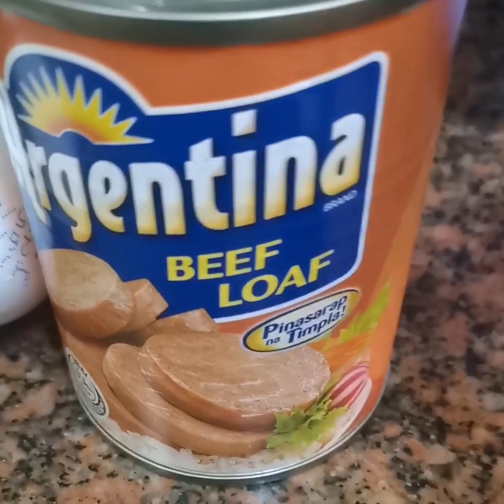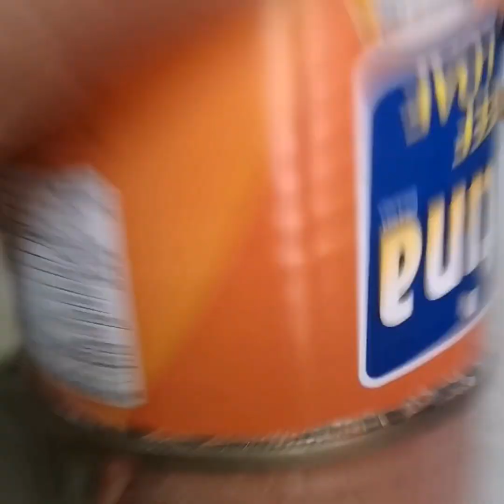Ang olam ko beef loaf with egg sarap